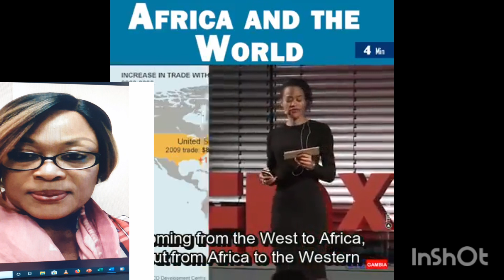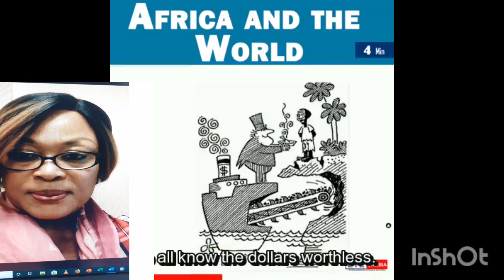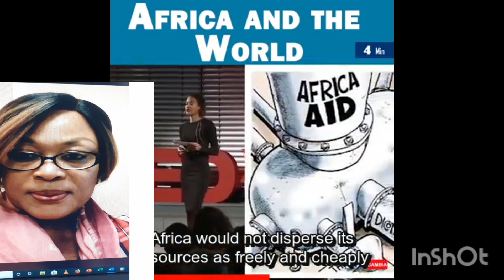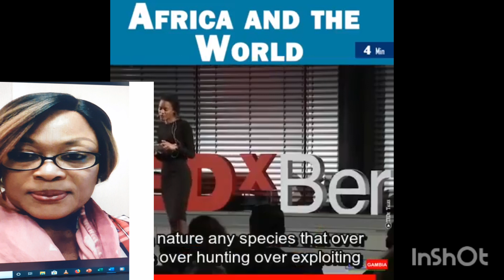EXPLOITATION OF AFRICA DETAILED